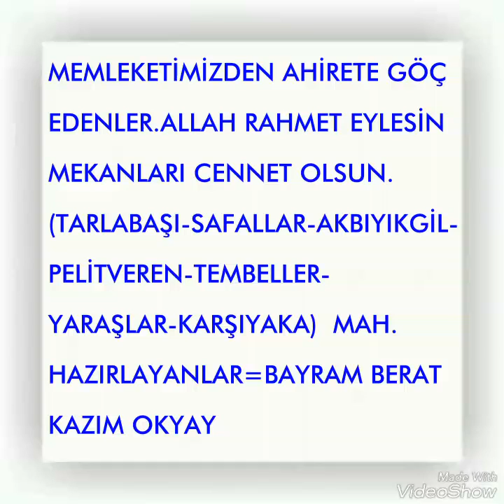Yazıcık (Dirgine) Köyünden vefat edenler (2)